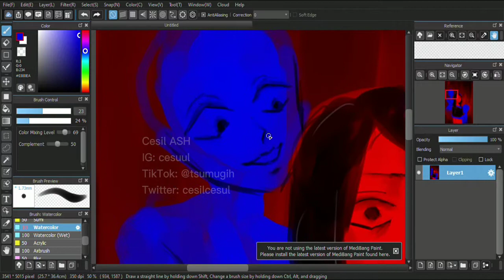Difficult Choices ·— Speedpaint·•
Represent the difficulty to chose the right choice.